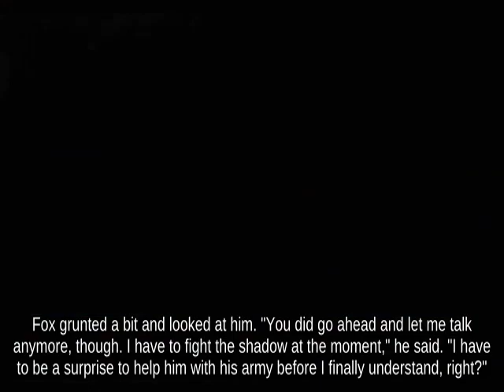Double Jump Ken near Town and City picking up Fairy Bottle || Super Smash Brothers Melee